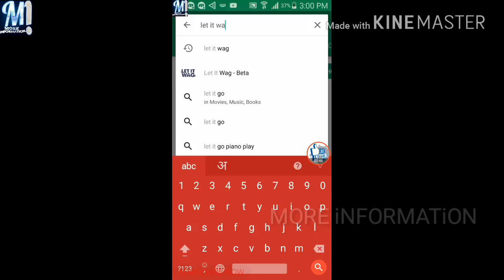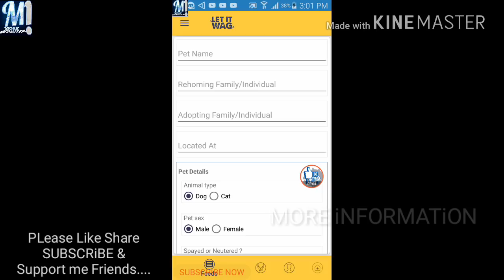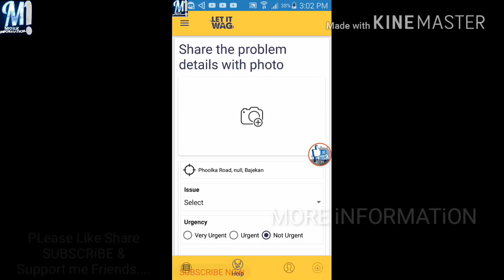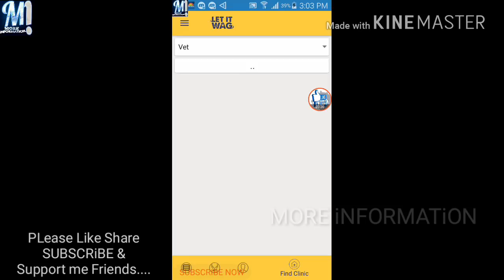LET IT WAG/HOW TO USE LET IT WAG APP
HEY GUYS, THIS VIDEO WILL EXPLAIN YOU HOW TO USE LET IT WAG MOBILE APP/SAVE ANIMAL

DOSTO AB AAP LET IT WAG MOBILE APP SE KISI BHI PET KI JAAN BACHA SAKTE HAIN SIRF AAPKO PHOTO CLICK KARKE APP ME UPLOAD KARNI H.

QUERIES SOLVED:-
1]PET LOVER
2]PET COMMUNITY
3]SAVE ANIMAL

THANKYOU FOR WATCHING.KEEP SHARING & KEEP SUPPORTING